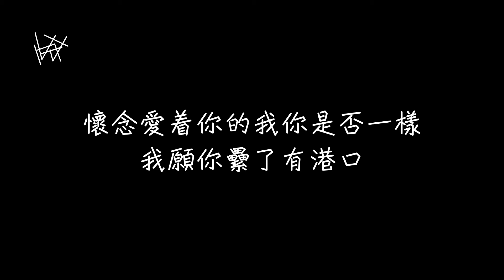張紫豪 - 潛台詞 [ 歌詞 ]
『我要你不再記得我，要快樂』

歌曲來源：youtu.be/YEzoa3Nm4CY?si=zNmUOMVL4QMxu_-H